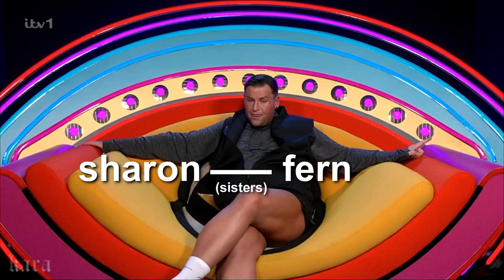david potts being iconic in the cbb house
This might actually be the best thing I've ever made. I never knew who David was before CBB but he's been absolutely hilarious to watch every night, so here's some of my fav slayvid, sorry i mean David moments on CBB.

[HD for your eyes]

fandom; celebrity big brother